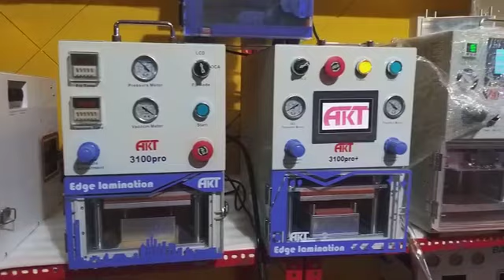एक बार akinfo जरूर आये❗FREE FULL TRAINING❗🔥 oca Machine with Full 3year guarantee free guarantee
दोस्तों किसी के बातो में ना आये आप का महोत्सव पूर्ण फैशला है जब आप इतने पैसे खर्च कर रहे है तो एक बार akinfo जरूर आए आखिर आप को मालूम तो चले कि हम आज सबो से बेहतर क्यों कर रहे है
क्यों हम सबसे ज्यादा oca सेल कर रहे है
क्यों हमारी सर्विसेज no1. है
आज akinfo के akt2600 सबसे ज्यादा बिकने वाली मॉडल क्यों है